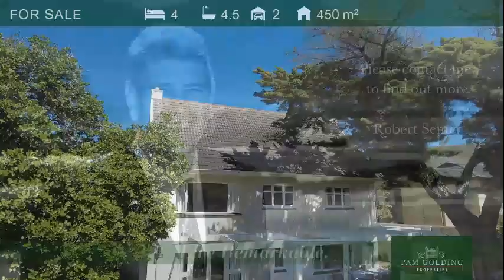4 bedroom house for sale in Eastcliff (Hermanus) | Pam Golding Properties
Exclusive Mandate. A once in a lifetime opportunity to acquire an elegant family residence in sought-after Eastcliff. If you're looking for large, comfortable living areas, a traditional farm-style kitchen, spectacular views of the Maanschynkop Mountains, and a beautiful garden, you're at the right place.

The position of this immaculate property is perfect, within walking distance to the Village, Schools, Golf Course, Mountain, and Cliff Paths. Sunny, light and bright, with a world-class view out of every window. Private braai areas, spacious bedrooms and a larger-than-life main bathroom, with not a cent spared on high-quality finishes all through this extremely special property.

3x reception rooms, 4 x bedrooms ( 3 en-suite ), 2 x bathrooms, eat-in kitchen, 2 x braai areas, laundry room, workshop, reticulated garden, alarm, double garage